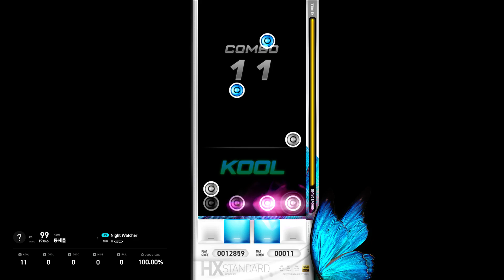EZ2ON REBOOT : R Night Watcher 4K LV14